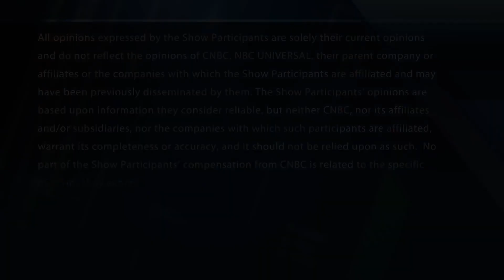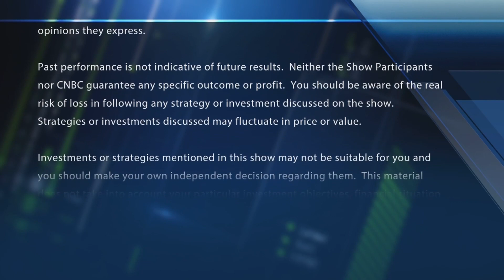Bulls bet on this big box retailer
"Halftime Report" trader Pete Najarian spots unusual activity in the options market.